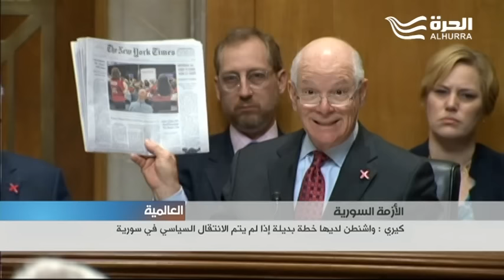كيري : واشنطن لديها خطة بديلة إذا لم يتم الانتقال السياسي في سورية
قال  وزير الخارجية الاميركي جون كيري إنه  سيعرف في القريب العاجل مدى جدية التزام الدول المعنية باتفاق وقف الأعمال القتالية في سورية .

وأكد خلال جلسة   للجنة العلاقات الخارجية في مجلس الشيوخ  الأميركي على وجود خطة بديلة في حال ثبت خلال شهر أو شهرين ان العملية غير جدية ولم يتخذ الرئيس السوري بشار الأسد قرارات  حول  عملية انتقال سياسي فعلية في سورية.